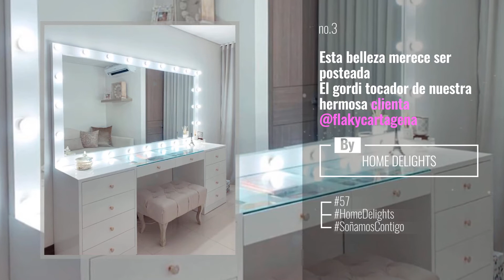Top 10 Stories on #57 Starring: onlygeeeun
Discover more!

Also Watch:
Porsche Guide: Porsche The Heist Official Big Game Commercial 2020 - Extended Cut

Bugatti News: Born in the dawn of the automotive age, Albert Divo embodies the true essence of a BUGATTI

Mercedes Benz News: [Stromverbrauch kombiniert: 24,2 - 20,2 kWh/100 km | CO -Emissionen kombiniert: 0 g/km